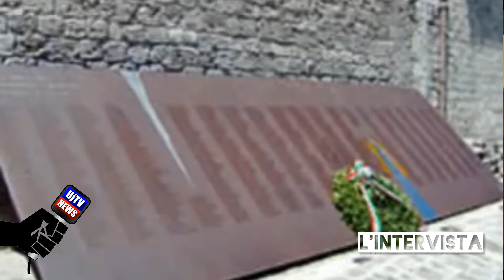Bombardamento a Terni, Rossano Pastura, Psi, parla di deriva fascista in italia